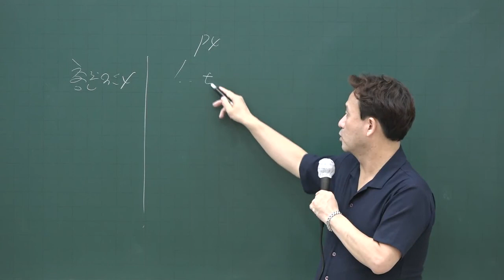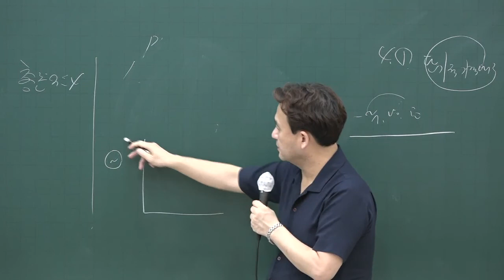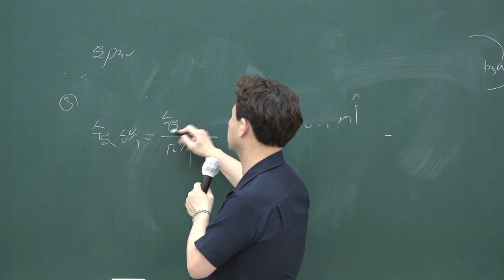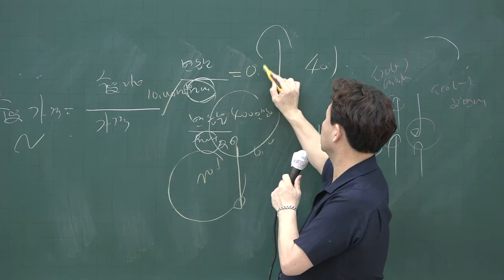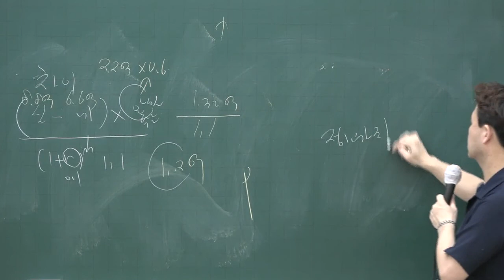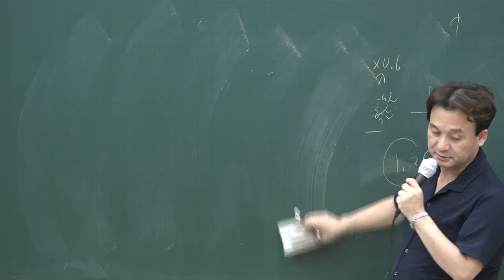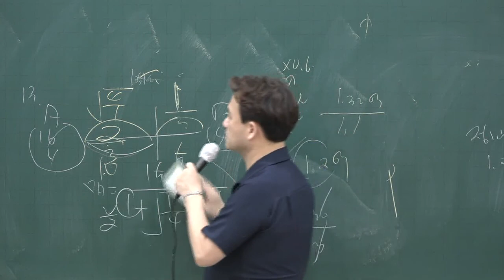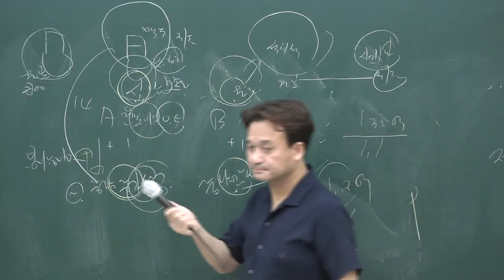[공전무] 2020년 공인중개사 부동산학개론 동형모의고사풀이 9-1